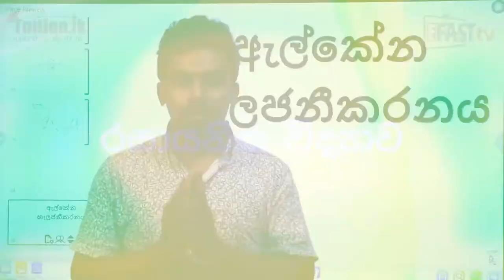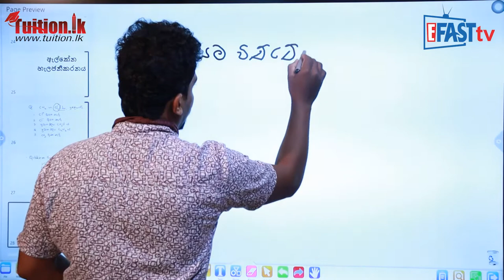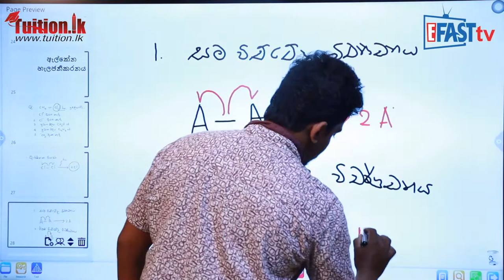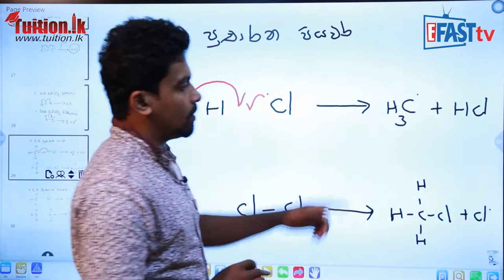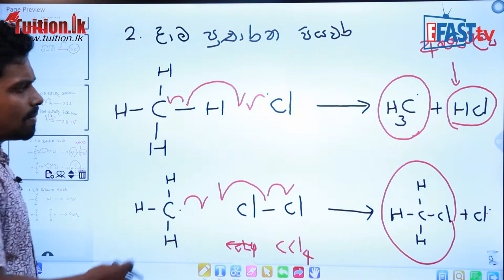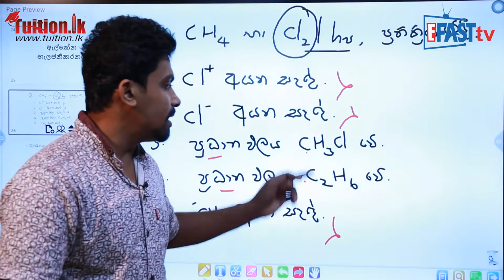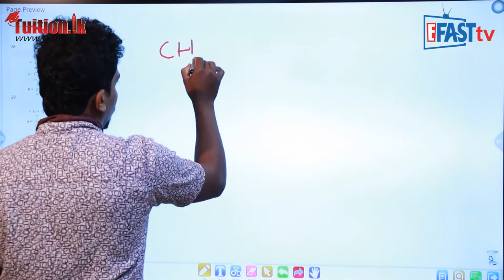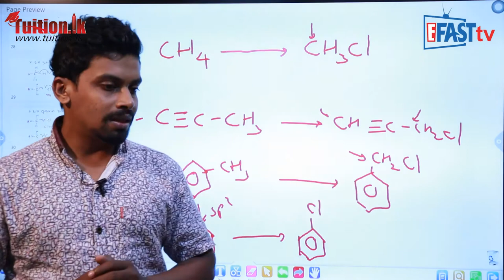රසායන විද්‍යාව - ඇල්කේන හැලජනීකරණය | 13 ශ්‍රේණිය - Chemistry | Grade 13 Epi 05